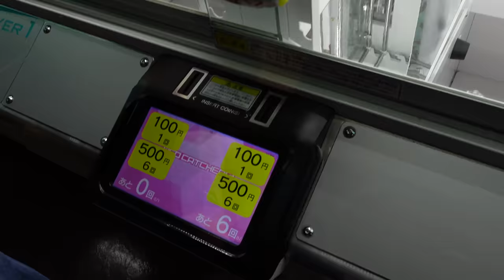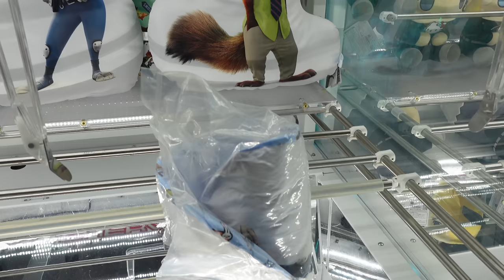WILL THIS BE AN EASY WIN?!?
Hey everybody!!!  We are trying to win some cute new Disney prizes out of some of the most hardest games to win from.  Let's see what we can win today :-)